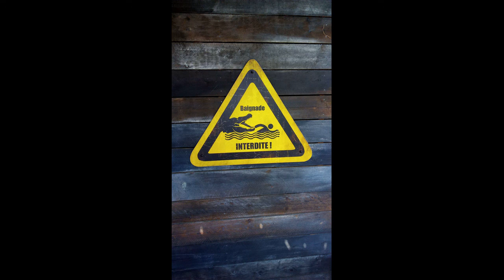** DANGER ... Alligators ... DANGER - Parc le PAL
Très belle visite à vous ! Comme si vous y étiez ! Appréciez !

Merciiiiii !

... Versailles, Hauts-de-France, Normandie, Loteries FDJ, Ardèche, Alimentation à ce jour.